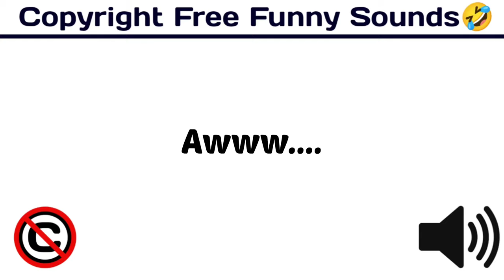A Sound Effect / Popular & Funny Sound Effect / funny /[ Copyright Free Funny Sounds ]